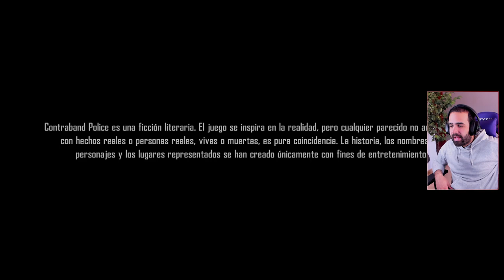EL MEJOR SIMULADOR DEL AÑO • Contraband Police